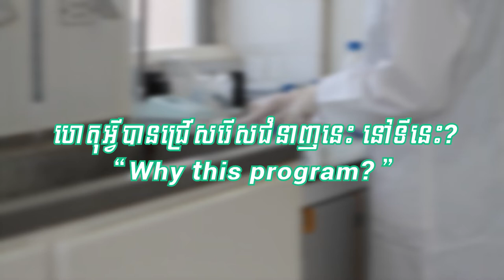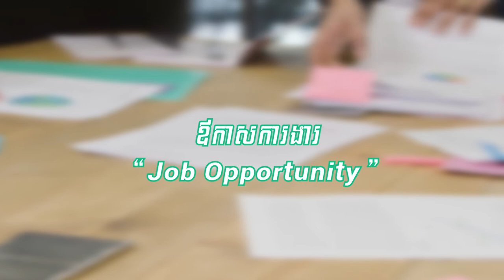Honor Program/ Food Technology and Engineering/ FE/RUPP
4-year Honor Bachelor Program in Food Technology and Engineering. Fully taught in English. The scholarship is available.